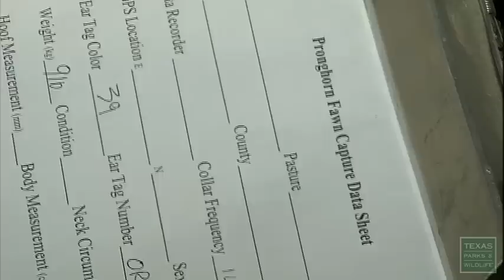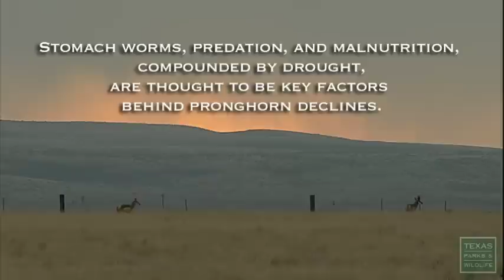The Pronghorn Antelope Puzzle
Something is amiss with pronghorn antelope populations on the Marfa Plateau, but a coalition of landowners, biologists, and concerned citizens is on the case.  Find out what is being done to bolster dwindling pronghorn numbers in the Trans-Pecos while researchers investigate possible reasons for the sudden decline.